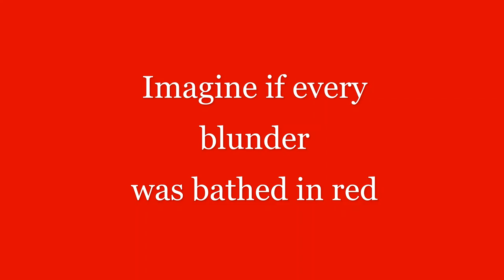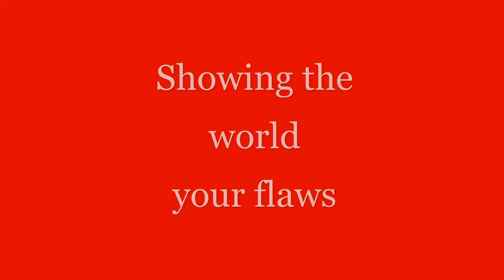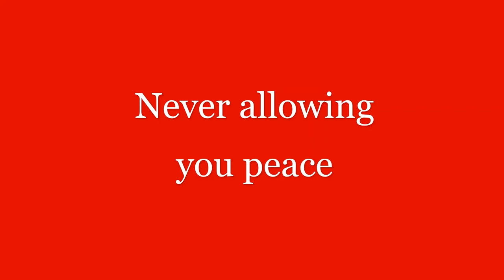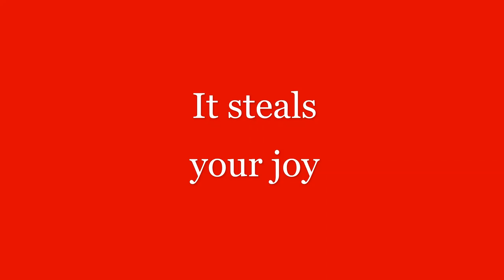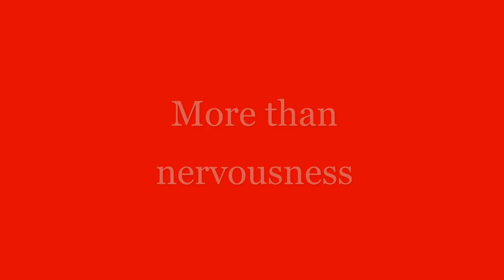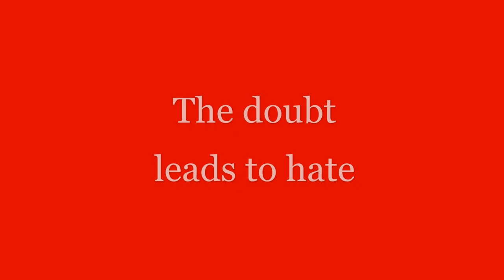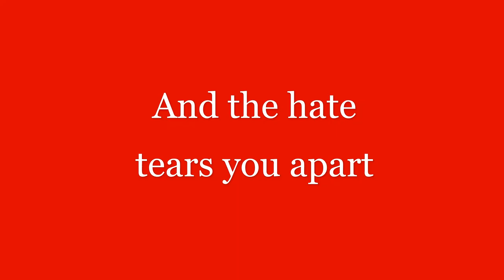On Trial +O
Artist: Dr. Elm
Album: On Trial

This is social anxiety the song.
With a mandolin.